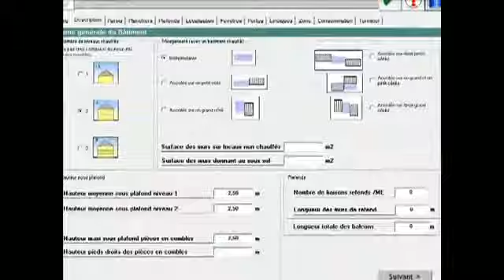Entreprendre avec les CCI : Expert en Rénovation Energétique Certifié.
Soutenez ce 'pitch' et regardez les autres en cliquant EiRES met son expertise et ses compétences à votre service pour vous garantir la réussite de votre projet. Nous sommes à votre écoute pour répondre à vos questions et envisager dès maintenant ce que pourrait être demain.